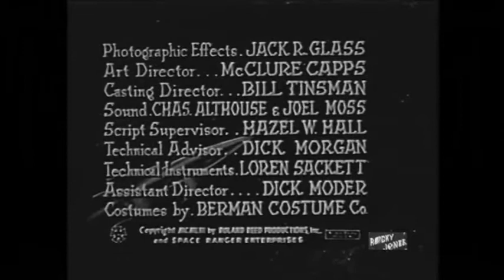Rocky Jones Space Ranger 50s Sci-Fi TV Adventure series Episode Twenty One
This video has been restored and compiles under Public Domain and Derivative Works guidelines by Timeless Television. Rocky Jones Space Ranger 50s Sci-Fi TV Adventure series Episode One Rocky Jones, Space Ranger is an American science fiction television serial originally broadcast in syndication from February to November 1954. The show lasted for only two seasons and, though syndicated sporadically, dropped into obscurity. Because it was recorded on film rather than being broadcast live as were most other TV space operas of the day, it has survived in reasonably good condition. The film format also allowed more elaborate special effects and sets, exterior scenes, and much better continuity